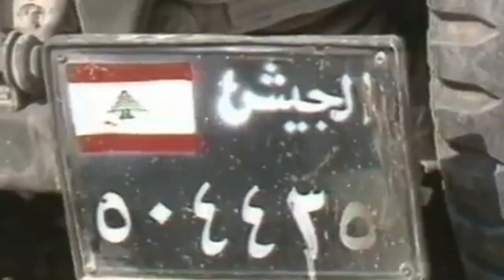He Thinks It's Not Kosher | Lebanon - 1982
This video is in no way political and meant purely for historical purposes only. SO I JUST FOUND OUT THERE IS ANOTHER EDIT OF THE EXACT SAME CONFLICT USING THE EXACT SAME SONG WITH BETTER QUALITY FOOTAGE AND NOW I FEEL STUPID I LITERALLY DID NOT EVEN KNOW THE OTHER VIDEO EXISTED UNTIL TODAY GO WATCH IT

The 1982 Lebanon War, dubbed Operation Peace for Galilee by the Israeli government began on 6 June 1982, when the Israel Defense Forces invaded southern Lebanon, after repeated attacks and counter-attacks between the Palestine Liberation Organization operating in southern Lebanon and the IDF that had caused civilian casualties on both sides of the border. The military operation was launched after gunmen from Abu Nidal's organization attempted to assassinate Shlomo Argov, Israel's ambassador to the United Kingdom. Israeli Prime Minister Menachem Begin blamed Abu Nidal's enemy, the PLO, for the incident, and used the incident as a casus belli for the invasion.

After attacking the PLO – as well as Syrian, leftist, and Muslim Lebanese forces – the Israeli military, in cooperation with their Maronite allies and the self-styled Free Lebanon State, occupied southern Lebanon, eventually surrounding the PLO and elements of the Syrian Army. Surrounded in West Beirut and subjected to heavy bombardment, the PLO forces and their allies negotiated passage from Lebanon with the aid of United States Special Envoy Philip Habib and the protection of international peacekeepers. The PLO, under the chairmanship of Yasser Arafat, had relocated its headquarters to Tripoli in June 1982. By expelling the PLO, removing Syrian influence over Lebanon, and installing a pro-Israeli Christian government led by President Bachir Gemayel, Israel hoped to sign a treaty which Menachem Begin promised would give Israel "forty years of peace".

Following the assassination of Gemayel in September 1982, Israel's position in Beirut became untenable and the signing of a peace treaty became increasingly unlikely. Outrage following the IDF's role in the Phalangist-perpetrated Sabra and Shatila massacre of Palestinians and Lebanese Shias, as well as Israeli popular disillusionment with the war, led to a gradual withdrawal from Beirut to the areas claimed by the Free Lebanon State in southern Lebanon, which was initiated following the 17 May Agreement and Syria's change of attitude towards the PLO.

Note: I think making this type of content is very fun and engaging for me as it forces me to learn about complicated historical events, some of which I had no real experience studying. I hope this video may encourage you to study or learn about the Lebanon war as I find it's history very fascinating. I also find the conflicts involving Israel to be interesting as most Americans are not even aware of these conflicts and how they affected politics and relations in the middle east.